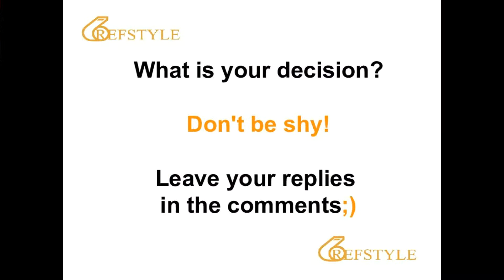REFSTYLE: WHAT IS YOUR DECISION... CLIP 151